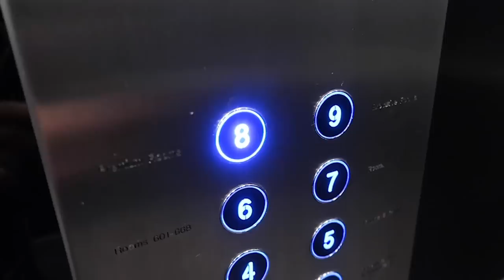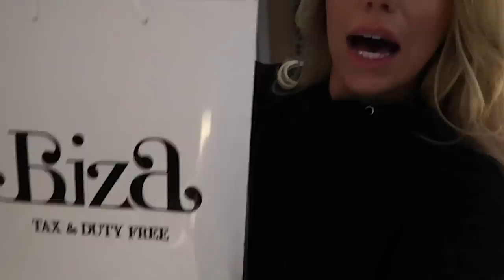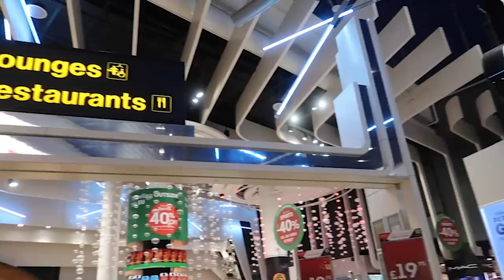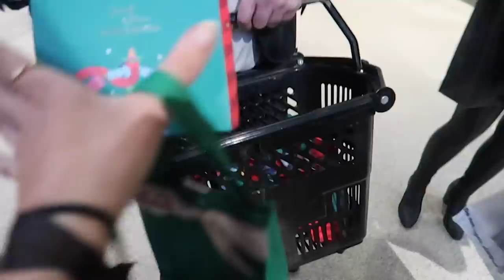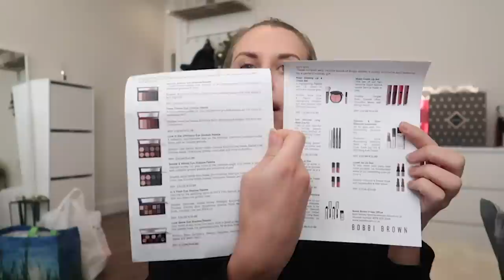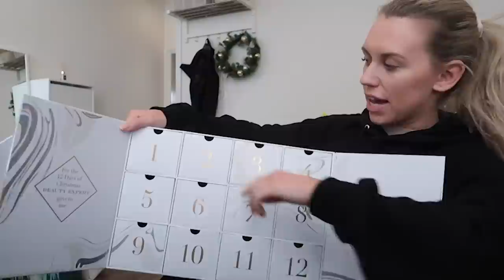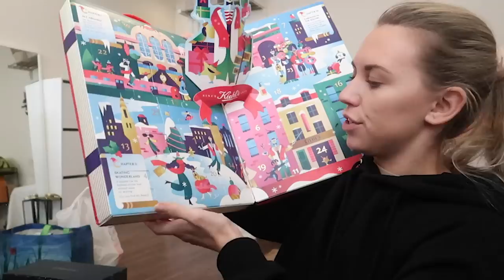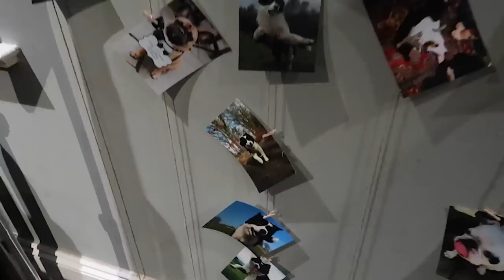CHRISTMAS SHOPPING IN WORLD DUTY FREE & COSY WINTER WALKS | VLOGMAS WEEK 2 | Freya Farrington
Topshop Leather Leggings
Black H&M Hoodie (similar)
H&M Wide T-Shirt
Clavin Klein Maya Trainers